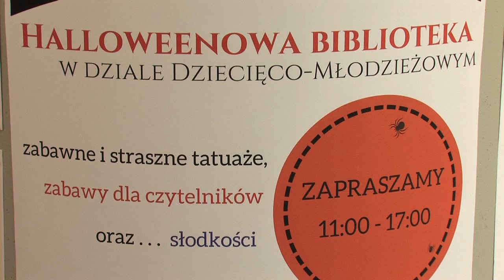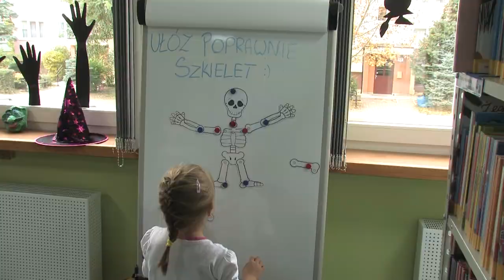HALLOWENOWA BIBLIOTEKA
Halloweenowa Biblioteka, 31 października w Miejsko Gminnej Bibliotece Publicznej  odbywały się gry zabawy dla najmłodszych czytelników w klimacie amerykańskiego święta Halloween.